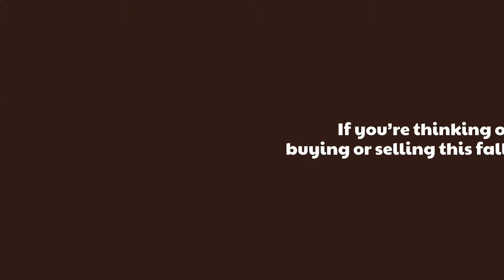Thinking of Buying or Selling a Home